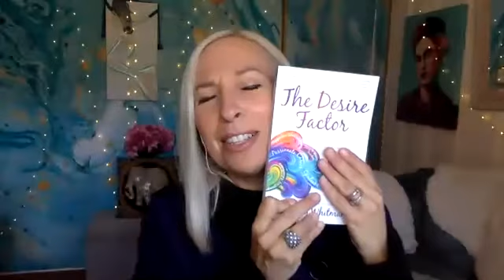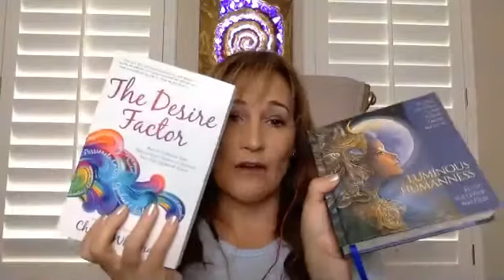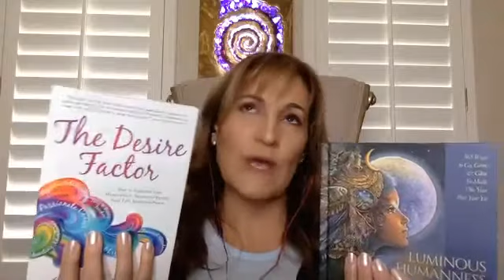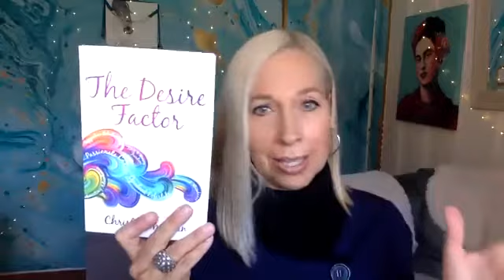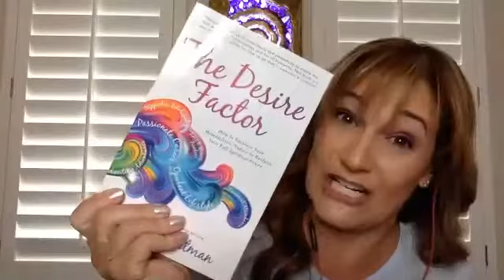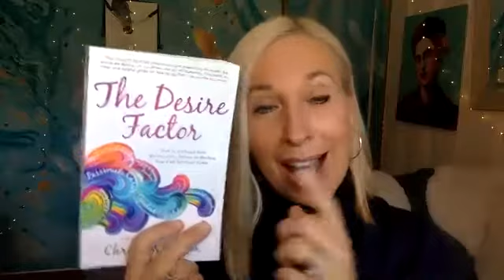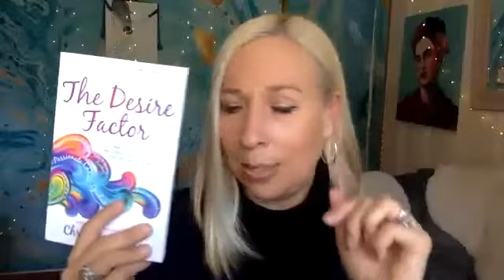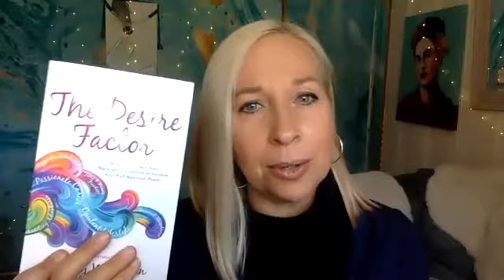HOW TO RELEASE YOUR DESIRES | Christy Whitman and Kelly Sullivan Walden - The Desire Factor Podcast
In this Episode #6 of The Desire Factor Podcast, Christy Whitman and Kelly Sullivan, best-selling author, and spiritual healer, will talk about the breakdowns before the breakthrough and how often times after hard times can be the predecessor of great times.

to pick up your copy now!

For over fifteen years and before channeling The Council, Christy was a Transformational Leader, Celebrity Coach and Law of Attraction expert, as well as the two time New York Times bestselling author of The Art of Having It All and Taming Your Alpha B*tch.